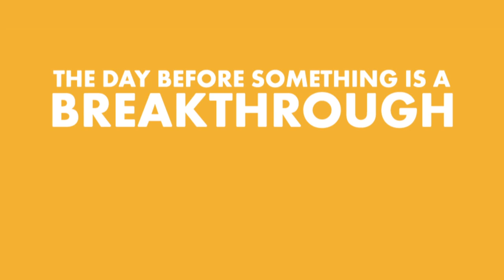VISIONEERING 2014 Opening Video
Opening Video for Visioneering 2014

ABOUT XPRIZE

VIDEO CREDITS

Cinematographer:
Editor: Dave Kebo